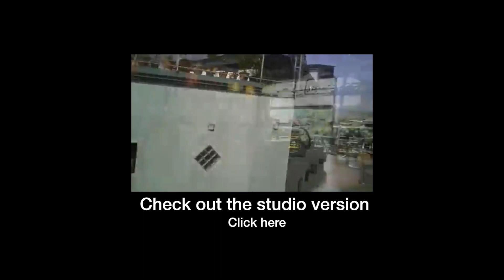Biyaheng Santolan (Acoustic)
Years after I wrote this song, time may have lost the meaning but the stories, memories and the road to Biyaheng Santolan lives on.